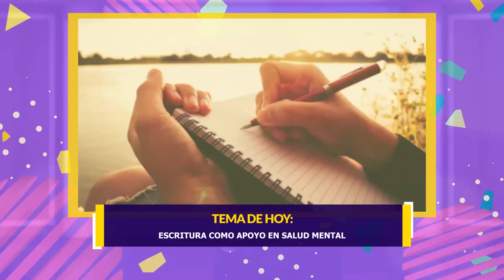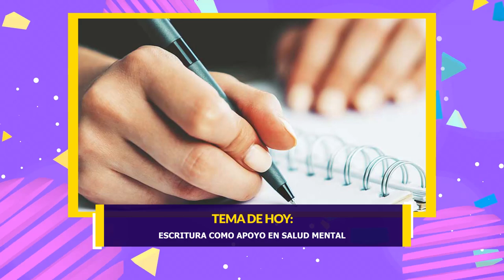Bienestar: escritura como apoyo en la salud mental